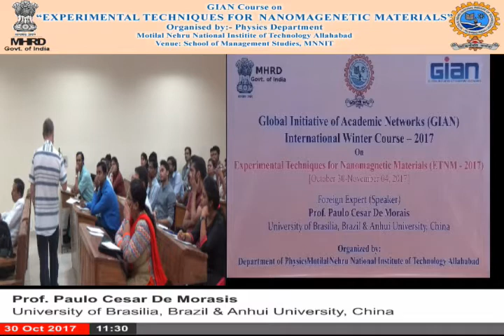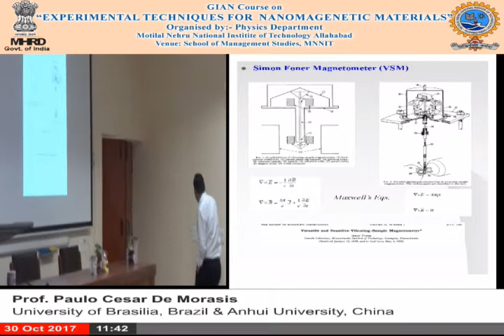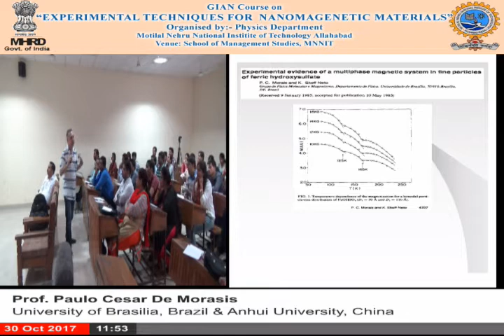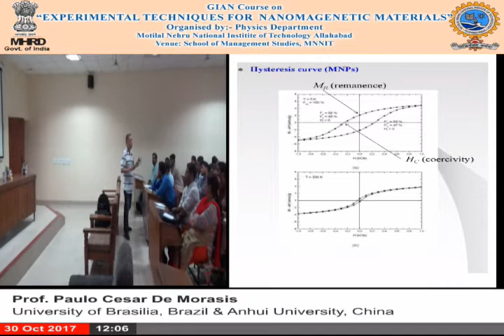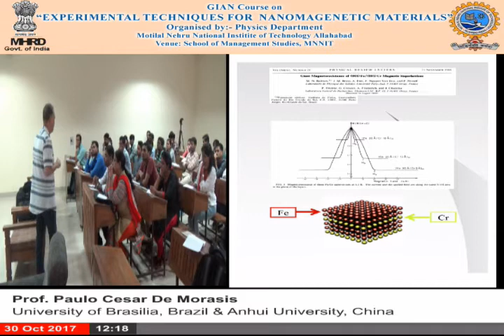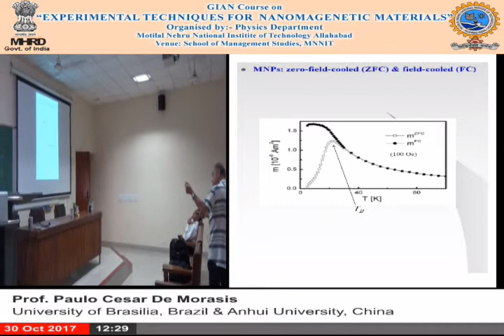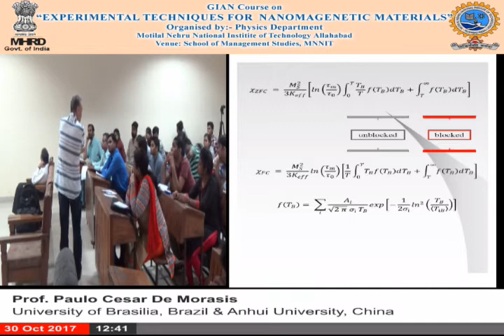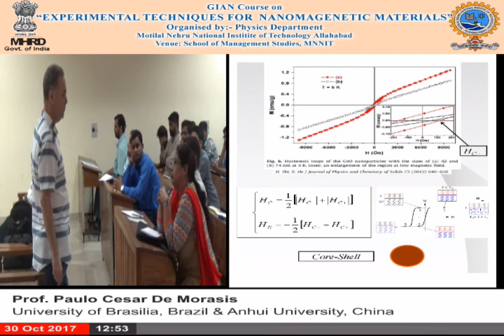(Day 1) Experimental Techniques for Nanomagnetic Materials - 2017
Prof. Paulo Cesar De Morais
University of Brasilia, Brazil & Anhui University, China